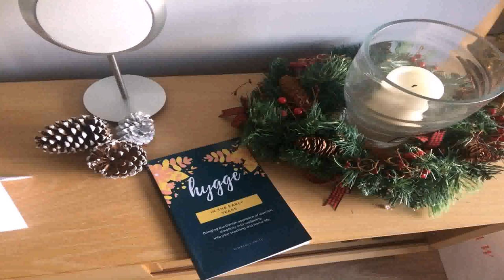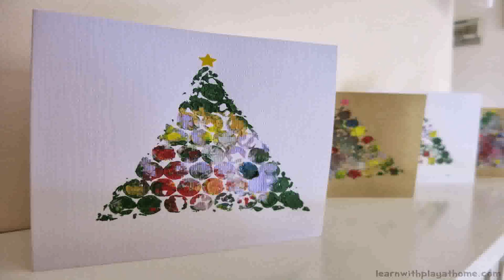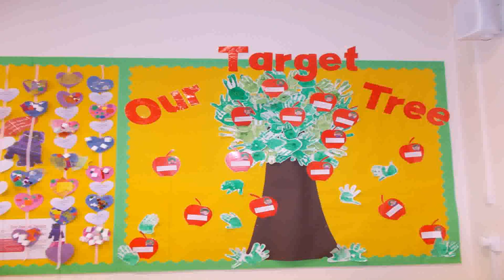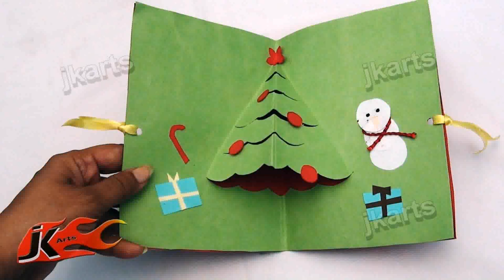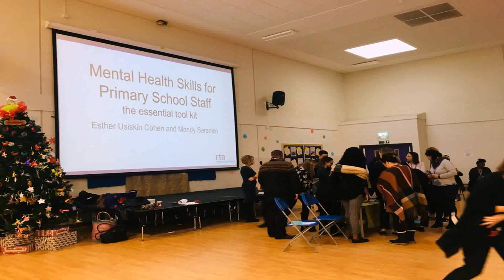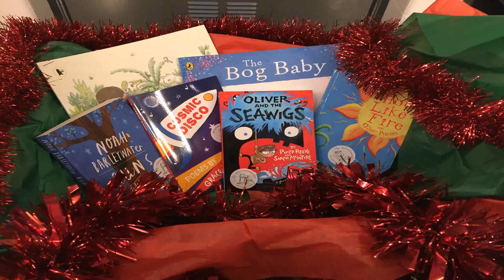Christmas Decorations Ideas Eyfs